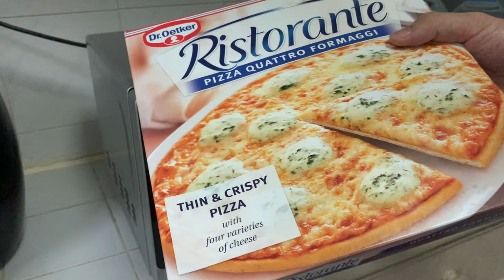How to cook🔥Dr. Oetker Ristorante Pizza Quattro Formaggi 340g